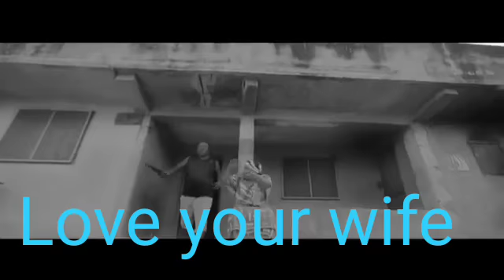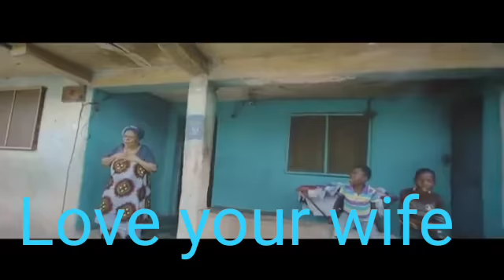love your wife